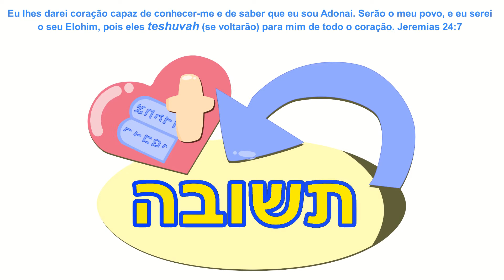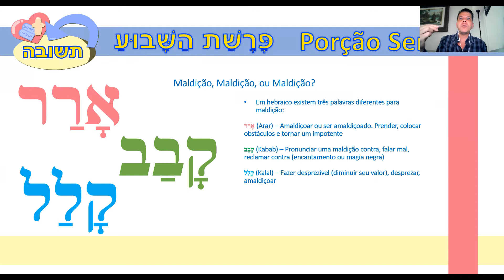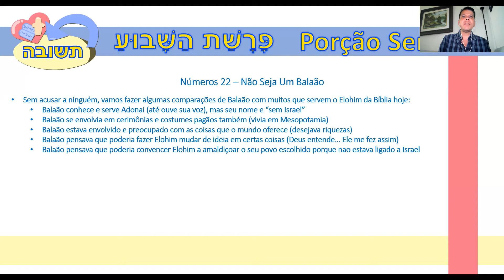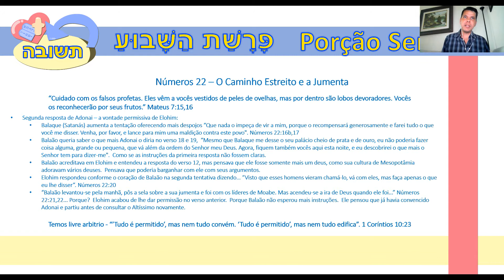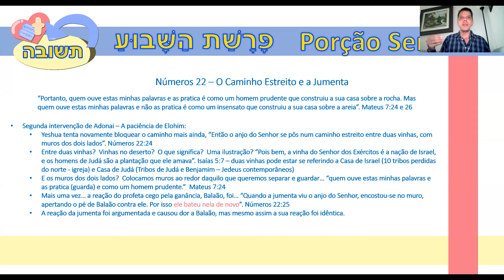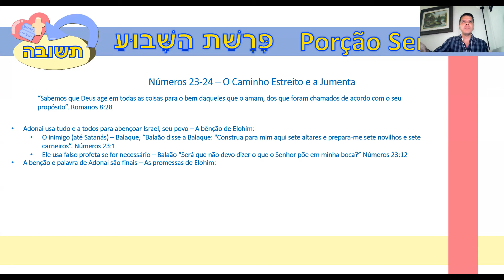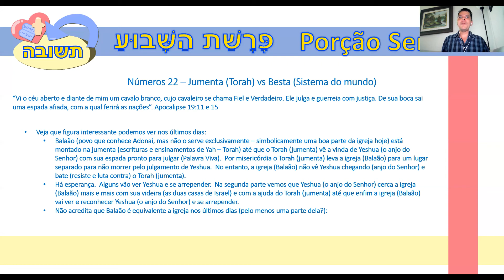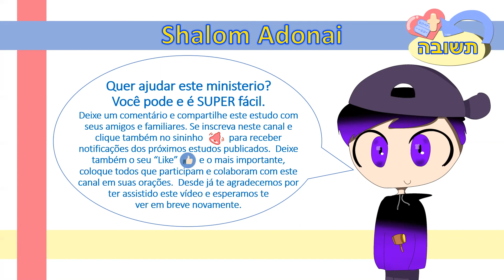Balaque o Destruidor e Balaão o Profeta Sem Povo - בָּלָק - Balaque - Porção da Torah 40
DECLARAÇÃO DE FÉ: Minhas intenções com este canal e sua mensagem NÃO são de converter ninguém a nenhuma religião. Não estou defendendo o Judaísmo nem encorajando o legalismo. Eu acredito e vivo com o princípio de que a salvação vem pela graça por meio da fé em Jesus Cristo (Yeshua Ha'Massiach) e que Sua obra na cruz está completa. Ele disse: "Está consumado" e eu acredito Nele. Meu único propósito e intenção é estudar a Palavra de Deus para que eu possa andar mais perto Dele, o que significa aprender, arrepender-me (Teshuvá) e mudar meu estilo de vida à medida que entendo mais e mais o que Ele deseja e como Ele vê o mundo. Significa andar em obediência da melhor maneira possível. As obras não acrescentam nem diminuem a missão cumprida de Jesus na cruz, mas fornecem evidências do que eu acredito e a ÚNICA maneira pela qual posso verdadeiramente dizer "Eu te amo" a Deus. Eu guardo os mandamentos e faço o meu melhor para honrá-Lo, não para ser salvo, mas porque sou salvo.

DECLARAÇÃO DE MISSÃO: Deus não tem leis, Ele tem Torá (significa ensinamentos). A lei apenas pune, mas os ensinamentos e instruções de Deus são para o nosso bem-estar e têm tanto bênçãos quanto consequências. Minha missão é conhecê-lo e o que Ele deseja para que eu possa segui-lo de perto. O rei Davi disse: "Senhor, escreva sua Torá em meu coração para que eu não peque contra Ti." Essa é minha missão. Se você tem um desejo semelhante, venha comigo em minha jornada pessoal. Quanto a mim e à minha casa, escolhemos, serviremos e seguiremos o Senhor. Oro para que você faça o mesmo e que o Espírito Santo opere em seu coração.

DECLARAÇÃO PESSOAL: Não sou um mestre, professor, especialista ou qualquer outro rótulo ou título que você queira lançar no meu caminho. Se eu tivesse que escolher um rótulo, escolheria "aluno". Estou apenas aprendendo sobre o Deus a quem sirvo e compartilhando isso ao longo do caminho. Uma das melhores maneiras de aprender é ouvir, praticar e aplicar os ensinamentos em sua vida. Uma ótima maneira de aprender é também ensinar. Isto reforça as lições que você aprendeu e também ajuda a corrigir quaisquer equívocos que você possa ter cometido. Vou aprender tanto quanto vou ensinar. Por último, mas o mais importante, meu único rabino verdadeiro é o Espírito Santo. Jesus disse que nos enviaria outro consolador... o Espírito da Verdade que nos guiaria em TODA A VERDADE. Ele é a autoridade máxima junto com Jesus, que é a Palavra de Deus.